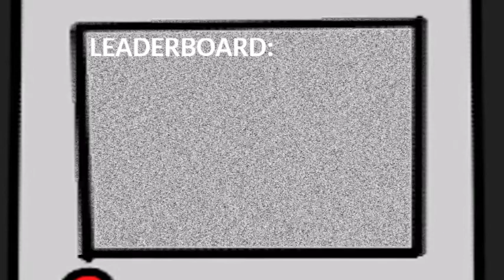Press Start - Intro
Hi so my internet is being a butt so if I'm not giving people extensions or kicking them or marking their parts complete that's why.